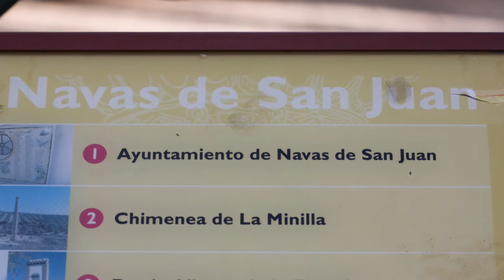Detalles de Navas de San Juan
Navas de San Juan es un municipio español de la provincia de Jaén, Andalucía, con una población de 5.097 habitantes (INE 2011). Es el municipio de mayor población de la comarca de El Condado. Por su término municipal discurre el río Guadalimar.

El patrón de este municipio es San Juan Bautista cuyas fiestas se celebran entre los días 24 y 29 de junio. La patrona es la Virgen de la Estrella cuya Romería se celebra en su santuario los días 1, 2 y 3 de mayo.

A mediados del II milenio a. C. el territorio que hoy ocupa Navas de San Juan ya presentaba ocupación humana, como atestigüan los asentamientos de Castellón y la Atalaya.

Pero no es hasta la etapa íbera, probablemente por una colonización promovida desde el gran centro íbero de Cástulo, en torno al Siglo IV a. C. cuando se funda el pueblo.

En época romana se convirtió en punto importante en el camino entre Cástulo e Ilugo, como muestra la aparición de dos miliarios dentro del término municipal. En el entorno de Navas de San Juan se ubicaba una mansio, Ad Morum, que fue alto en el Camino de Aníbal.

En su territorio proliferaron las explotaciones agropecuarias tipo villa, de las que hasta la fecha se han inventariado siete, entre ellas El Acero o el Cerro Prior.

Edad Media[editar · editar código]

En tiempos de Al Andalus Navas de San Juan sería una alquería o pequeña población integrada dentro del distrito administrativo de Sant Astiban o pueblo de comerciantes. Los musulmanes construyeron un castillo, del que tan solo nos han llegado algunas fotografías, y que posteriormente fue reformado por los cristianos. En su término hay restos de otras estructuras fortificadas como el castillo de Ero y la torre del homenaje alrededor de la cual se edificó el actual Santuario de Santa María de la Estrella.

Las tierras de Navas de San Juan fueron conquistadas por Fernando III de Castilla en 1226 e integradas en las tierras de realengo, bajo la jurisdicción de Santisteban. En 1254 el rey Alfonso X el Sabio donaba Santisteban al Concejo de Úbeda. En 1285 el rey Sancho IV de León y Castilla convertía de nuevo a Santisteban con sus términos en villa de realengo.